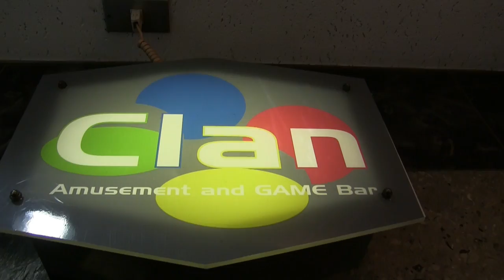Amusement Game BAR Clan お店紹介【ドルドルＴＶ】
ファミコン、スーパーファミコン、ＰＣエンジン、メガドライブ、セガサターン、ドリームキャスト、ＰＳ１からＰＳ４まで、任天堂 Switch他~
カードゲーム、ボードゲーム各種
カラオケもあります！
往年のゲーム~最新のゲームまで！
満足するゲームが見つかるハズ！是非遊びに行ってみて♪
店長のｋｓｋさんにゲームの問い合わせもオッケー（＾－＾